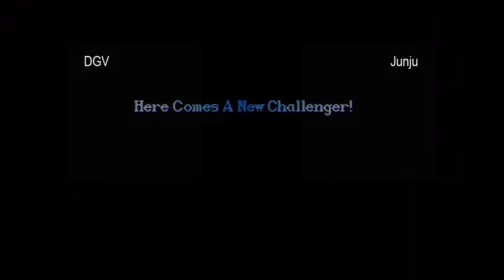DGV vs Junju - 6-9-2011